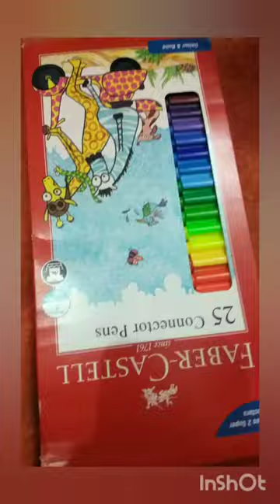Machine gun 🔫 from connector pens faber-castell ✍️